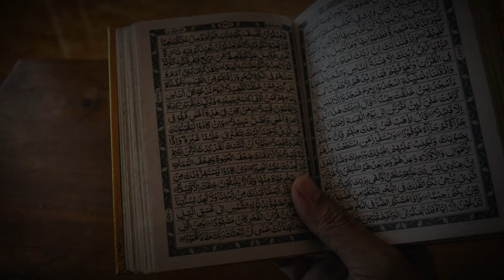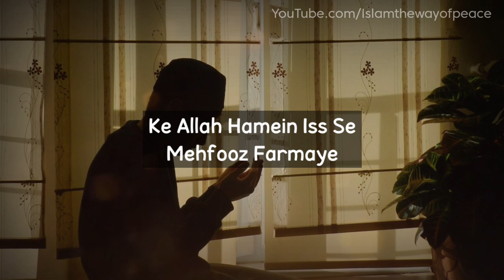Kiya Quran Ke 40 Pare The? | Ek Jhoot Ki Wazahat | Qari Sohaib Ahmed Meer Muhammadi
Iss video mein yeh bataya gaya hai ke Quran ke 40 pare nahi the, Quran ki hifazat Allah ka zimme hai...

Full Topic: Kiya Quran Ke 40 Pare The? | Ek Jhoot Ki Wazahat | Qari Sohaib Ahmed Meer Muhammadi | IWP

QUERIES SOLVED:

quran ke kitne pare hai ?
kiya Quran ke 40 pare the ?
quran ke pare kitne the ?
kiya Usman ra ne quran ke 10 pare chupa denge ?
kiya quran ke 10 pare bhi hai ?